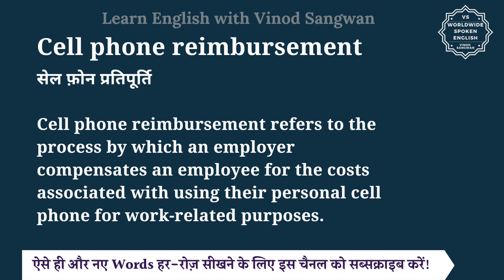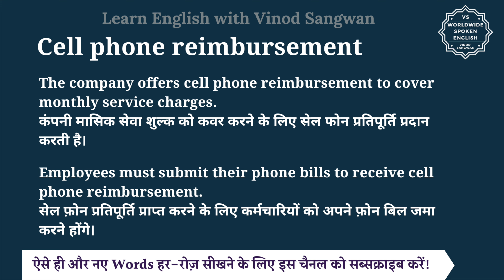Cell phone reimbursement meaning in Hindi | Cell phone reimbursement ka matlab | English to hindi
इस वीडियो में आप Cell phone reimbursement का हिंदी में मतलब समझेंगे और साथ में Cell phone reimbursement का pronunciation भी सीखेंगें यानि की आप Cell phone reimbursement के अर्थ के साथ साथ ये भी सीखेंगें की Cell phone reimbursement को कैसे बोले या Cell phone reimbursement को बोलने का सही तरीका क्या है |

तो बस एक मिनट में सीखिए Cell phone reimbursement को|
Let’s learn Hindi Meaning of Cell phone reimbursement in detail.

Cell phone reimbursement का हिंदी में अर्थ होता है
सेल फ़ोन प्रतिपूर्ति

Cell phone reimbursement refers to the process by which an employer compensates an employee for the costs associated with using their personal cell phone for work-related purposes.

The company offers cell phone reimbursement to cover monthly service charges.
कंपनी मासिक सेवा शुल्क को कवर करने के लिए सेल फोन प्रतिपूर्ति प्रदान करती है।

Employees must submit their phone bills to receive cell phone reimbursement.
सेल फ़ोन प्रतिपूर्ति प्राप्त करने के लिए कर्मचारियों को अपने फ़ोन बिल जमा करने होंगे।

Cell phone reimbursement को इन उदाहरणों से और अच्छे से समझ सकते हैं